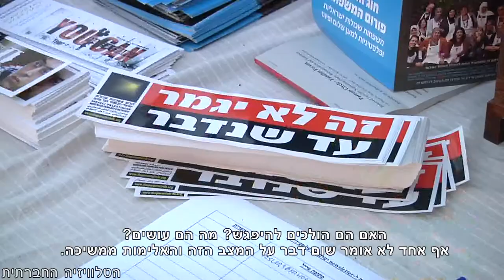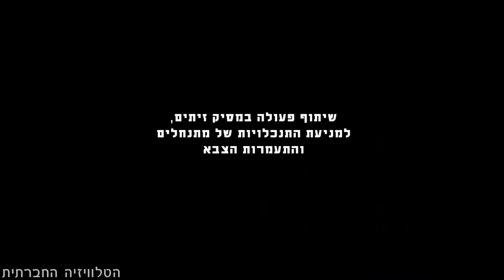יש פרטנר אזרחי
היעדר שוויון בין יהודים לערבים באזורנו במערכת יחסים של כובש ונכבש, הביא לסבבי אלימות חוזרים ונשנים, שאת האחרון אנו חווים כעת. אך בעוד הקיפאון המדיני מתמשך כבר שנים, יוזמות אזרחיות משותפות של ישראלים ופלסטינים להפסקת הכיבוש ולחתירה להסדר מדיני ופתרון הסכסוך ממשיכות להתקיים כל הזמן והן לא מעטות.